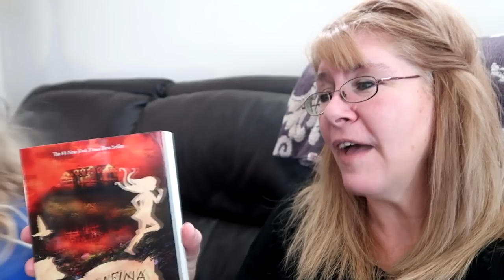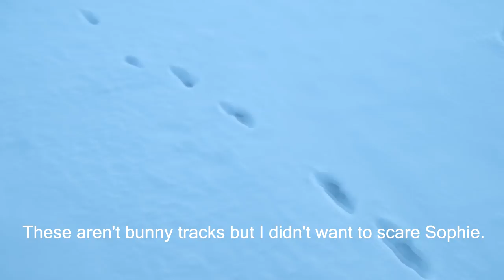IT'S OFFICIAL! WE ARE BRINGING STELLA HOME! Day 032 (02/01/19)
IT'S OFFICIAL! WE ARE BRINGING STELLA HOME!

DaybyDayVlogs
110 North Front Street - A3,
Suite #213
Belleville, Ontario, K8P 0A6
Canada